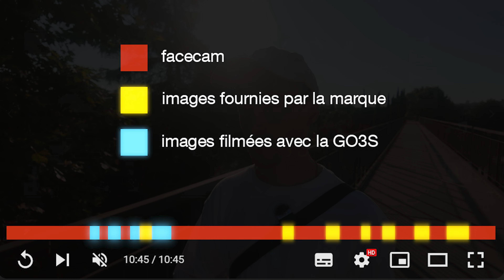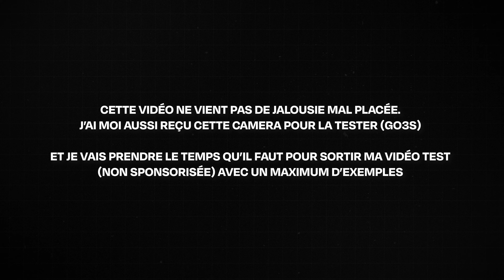Faites confiances aux images, PAS aux Youtubeurs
☕ Ressources à télécharger et m'offrir un café

🔹Mon Trépied/Poignée
🔹La Meilleure Carte SD
🔹Mon Disque dur SSD
🔹Ma Lampe LED